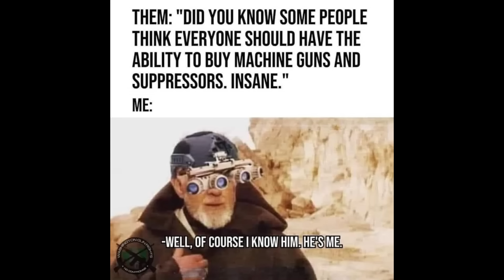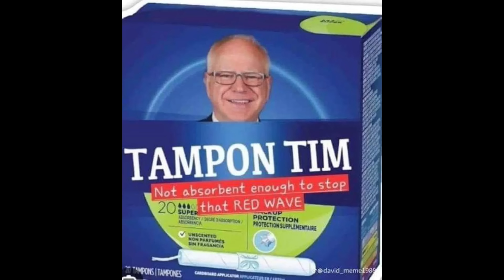Funniest memes on the internet #403